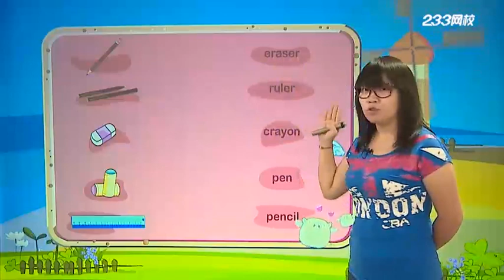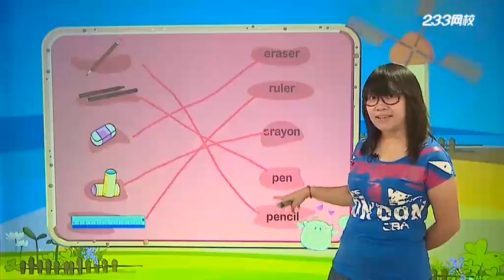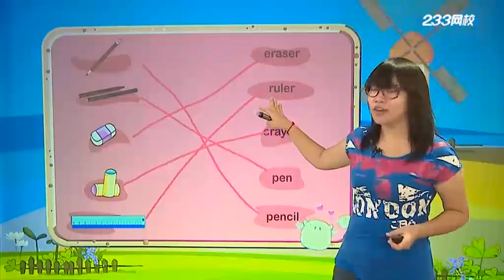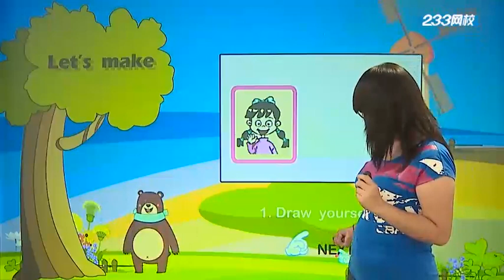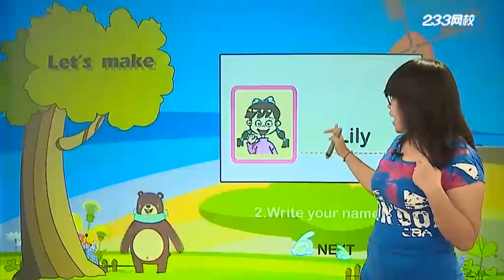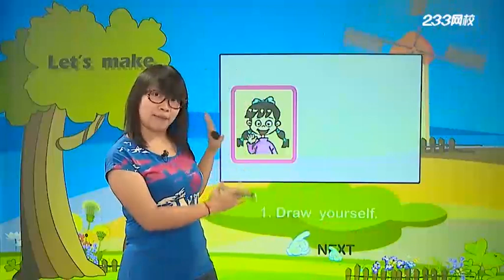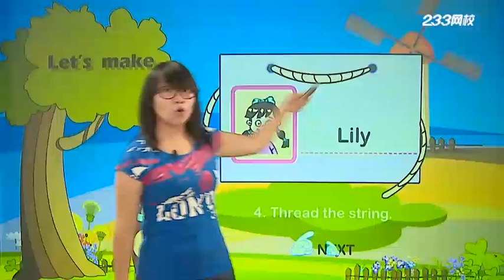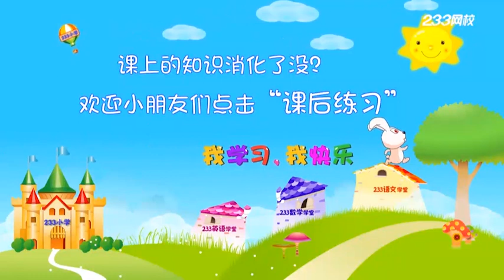课时2 Unit 1 Lesson 2